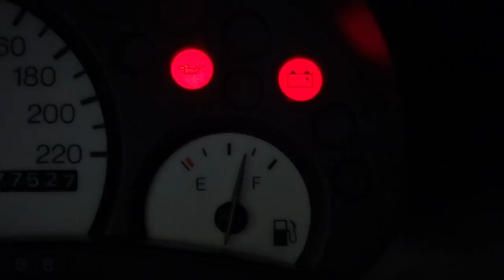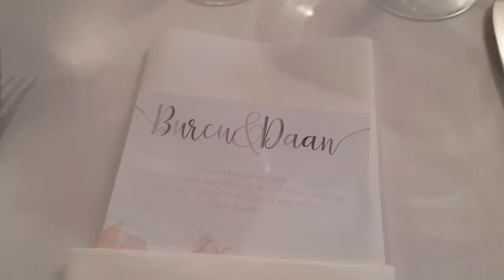FIGHT CANCELED VLOG #9 | MANGIO'S MOVEMENT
De titel zegt het al!
Mijn partij voor Enfusion/Glorious heroes is helaas niet doorgegaan.
In deze vlog zien jullie de reden en de voorbereiding in mijn laatste week voor een wedstrijd.

Ik blijf doortrainen en heb nu een zomerstop qua wedstrijden.
In mijn zomerstop heb ik leuke dingen in de planning staan dus blijf me volgen.

lovelove